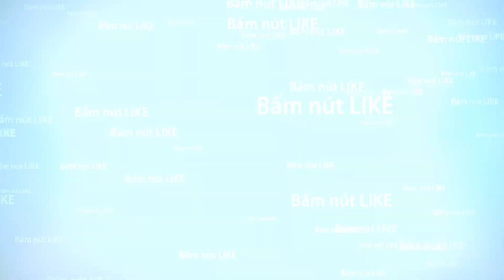(CỰC PHẨM NGAY CHỢ GÒ XOÀI)Nhà đường Lô Tư 4x17m Lửng 3 lầu Tặng NT giáp Tân Phú gần Aon Tân Phú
Nhà đường Lô Tư, 1 sẹc  phường BHH A, Q Bình Tân.
- Diện tích: 4x17m, trệt, 1 lững, 3 lầu, 6PN, 6 wc, ban công phơi đồ rộng rãi. Nhà thiết kế hiện đại sang trọng. Nội thất gỗ cao cấp, đầy đủ nội thất, ngay chợ gò xoài giáp Tân phú,
- Hẻm 8m sạch sẽ thông thoáng, thông 173 gò xoài, xe hơi vào tận nơi, ngay chợ Gò Xoài, Nhà thờ Bình Thuận, trường học 1,2,3.
- Vị trí đẹp sát đường Tân Kỳ Tân Quý đang mở rộng 30m. Chỉ 2 phút ra tới siêu thị Aeon Tân Phú.
Nha dat bình tân
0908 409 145 zalo  hoac 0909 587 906

nhà bình tân,
nhà đất bình tân,
bán nhà quận bình tân,
bán nhà bình tân,
nha dat binh tan,